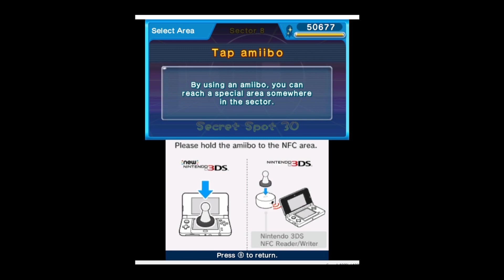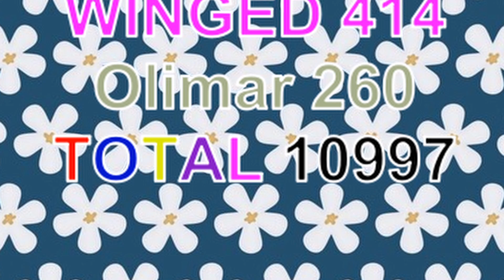Dying in Secret episode 37 Hey! Pikmin